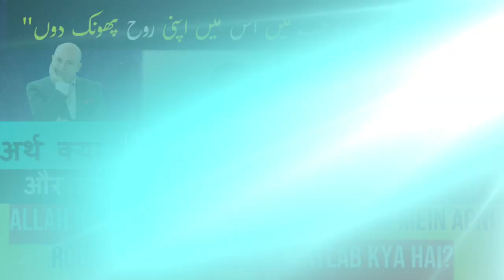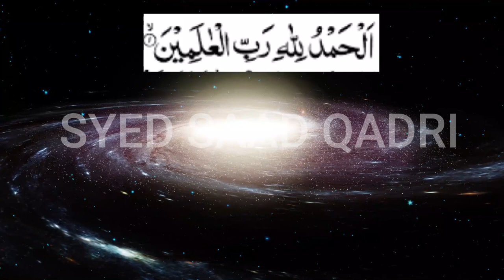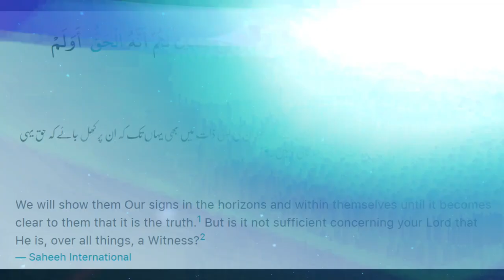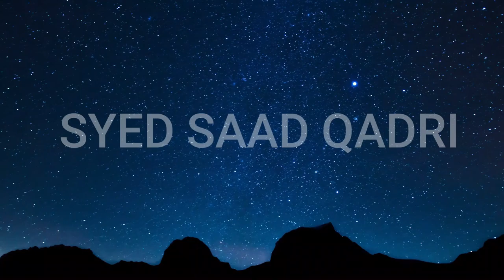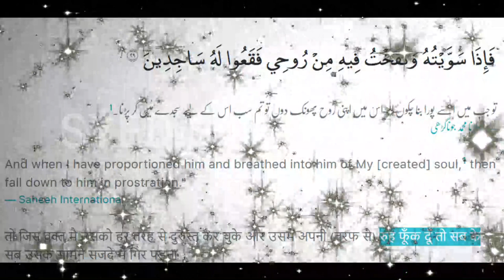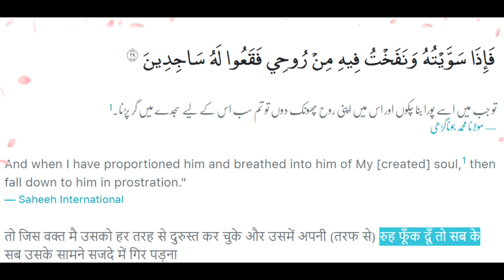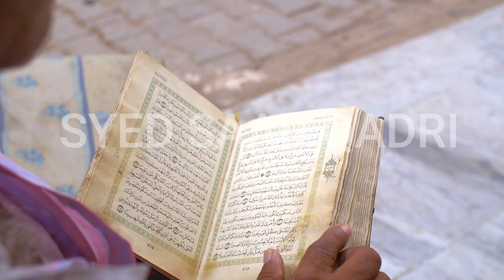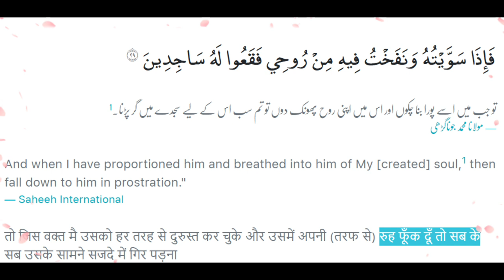Adam mein Apni Rooh Phonk donga ka Matlab | Noor um min Noorillah ka Matlab